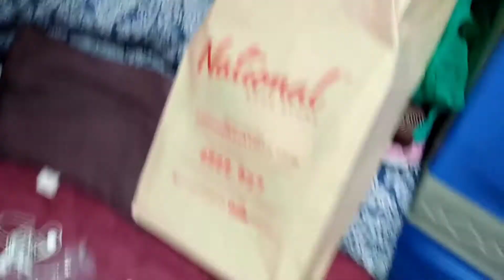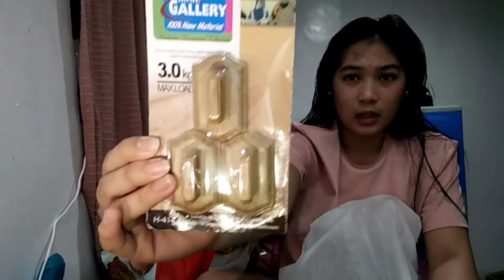FOOD AND RANDOM SCHOOL SUPPLIES HAUL|EDDEN HEART ❤️